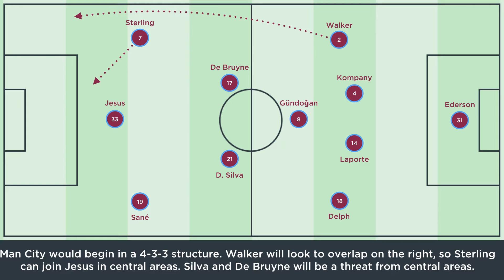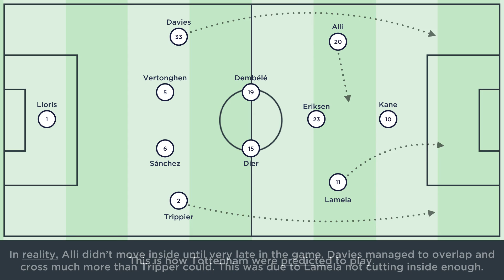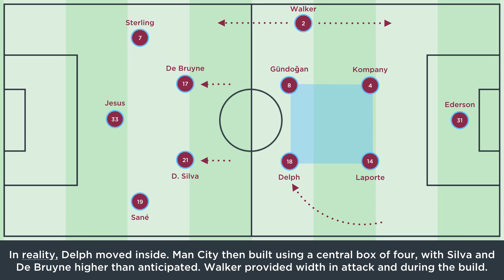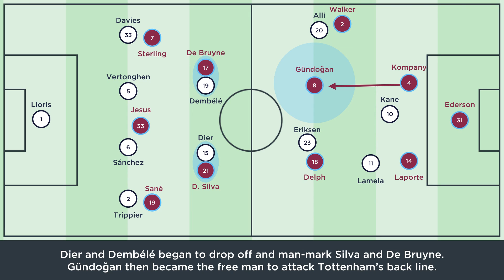Guardiola masterclass downs Spurs • Tottenham 1 Man City 3 • Tactical Analysis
The win that eventually secured a third Premier League title for Manchester City – and a first for Pep Guardiola – was earned with a performance worthy of champions. The visitors dominated Mauricio Pochettino’s Tottenham throughout, taking an early 2-0 lead through Gabriel Jesus and a contested penalty from Ilkay Gundogan. Spurs’ late first-half strike, a fortunate rebound off Christian Eriksen, gave the Wembley faithful hope – but City were again the better side after the break and should have been home and dry long before Raheem Sterling scored a third with 20 minutes remaining.